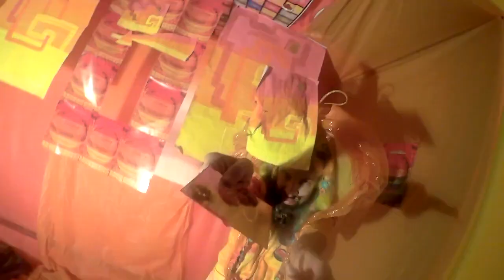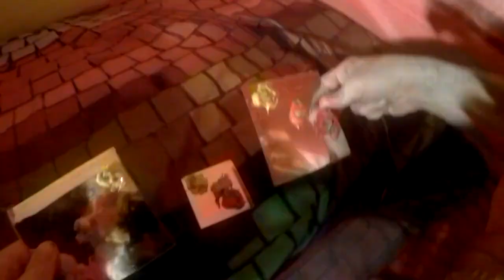🟨🟧🟥🌰🥜🟥🟧🟨 October 22, 2020 🟨🟧🟥🌰🥜🟥🟧🟨 National Nut Day 🟨🟧🟥🌰🥜🟥🟧🟨🟨🟧🟥🌰🥜🟥🟧🟨 ▄▀▄ █▄█ ▬█▬ 🄳🄰🅈 🟨🟧🟥🌰🥜🟥🟧🟨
🟨🟧🟥🌰🥜🟥🟧🟨 October 22, 2020 🟨🟧🟥🌰🥜🟥🟧🟨 National Nut Day 🟨🟧🟥🌰🥜🟥🟧🟨
utricle put - no if and or but -crunchy as a jut - out of a rut - kingly like tut - fill the whole gut - powerhouse hut - make the cut - come on out - consume much phut! - happy wag scut - in bed abut - nut
m
kernel somewhat - good food smut - enjoy a full glut - here is what to tout -take the best route - keep it nice and taut - case open and shut - eat them all kaput - under a bout - see the beaut - take a strut - nut
w
raw and uncut - down the spout - round as a donut - turn it all about - twist and shout - honor of a scout - got good clout - catch a trout - mixed gamut - all in the nobbut - time to englut - nut
m
achene ablaut - from a cobnut - to a peanut - have a rubout - in a redout - sensational setout - being devout - to cause a sprout - all in th elayout - abundant payout - outstanding output - nut
w
caryopsis front to  occiput - be the locknut - have intense wot - hit the right spot - thickened plot - home sure got - nut - own a lot